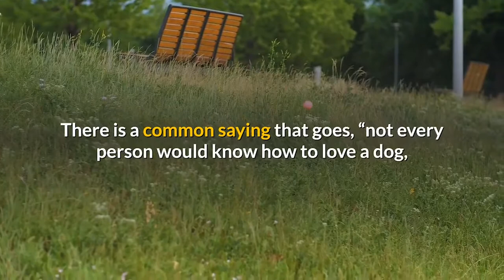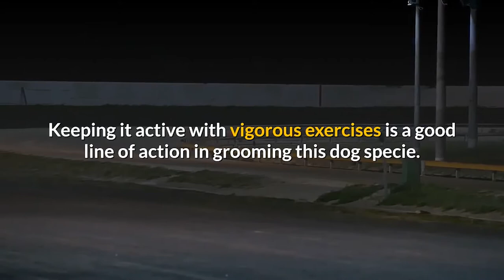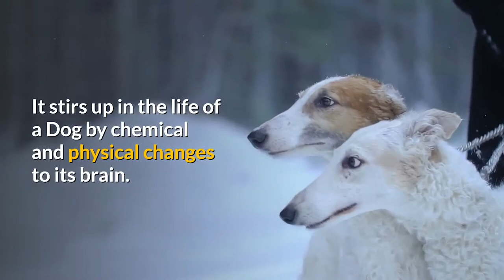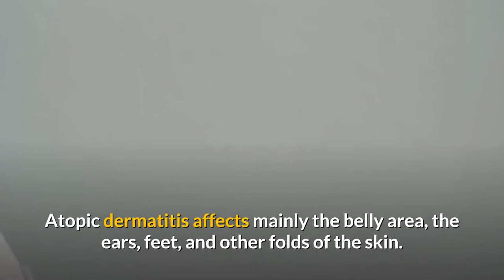ALL ABOUT THE BULL TERRIER | Bull Terrier Facts | Dog Breed Info | Bull Terrier Training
To help clear the doubts on what you have probably heard about this dog breed, we have put together all about Bull Terrier facts that you need to know. So watch this video to the end so you can get all the dog breed info.

Send Me Fan Mail:
Shanon